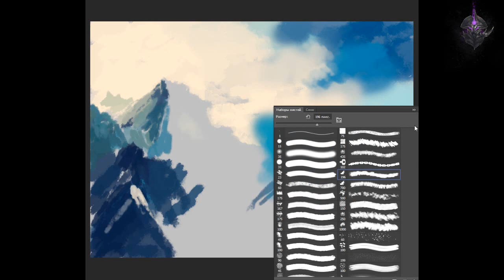горы 1 ► Природа